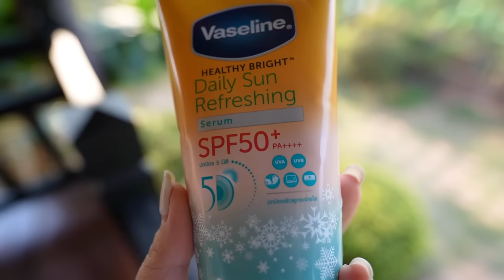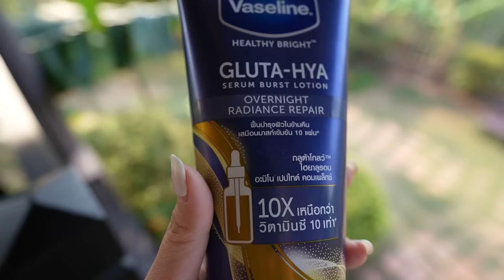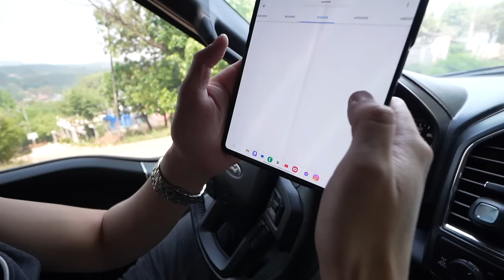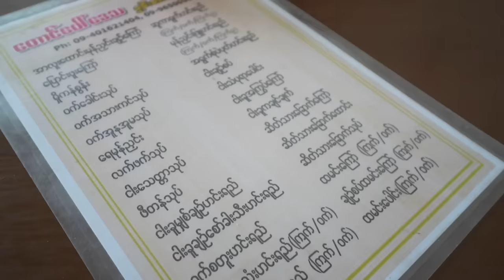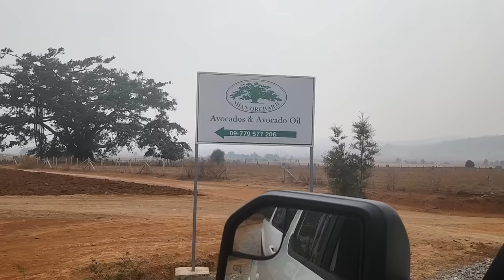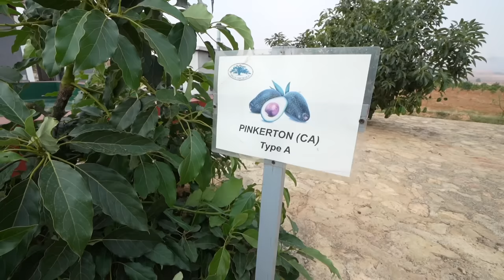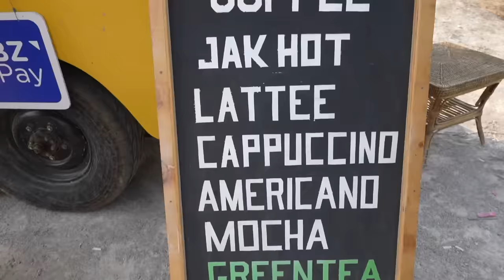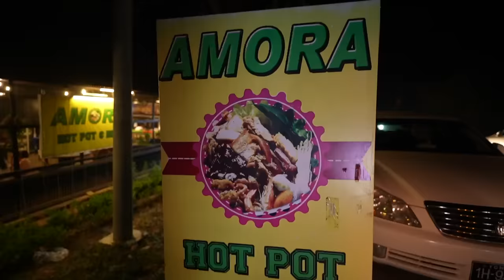KALAW WITH BLUE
ကလောမရောက်တာကြာလို့ Blue လေးကိုပါခေါ်ပြီး ကလောအလည်သွားခဲ့တုန်းကရိုက်ခဲ့တဲ့ Vlog လေးပါ။ 🖤